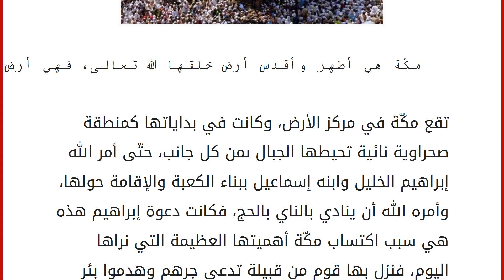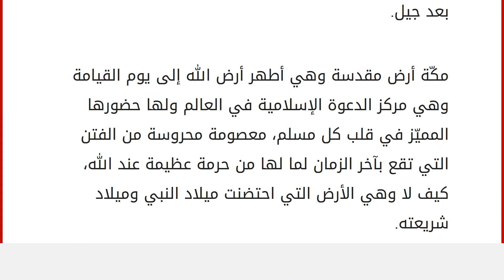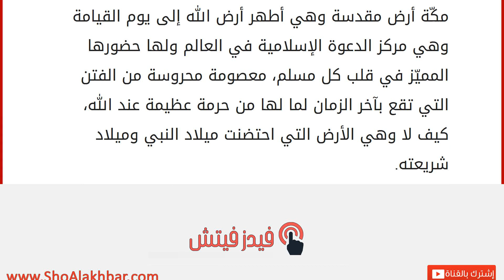تعبير عن مكة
إقراألمقال كاملا :
مكّة هي أطهر وأقدس أرض خلقها الله تعالى، فهي أرض الأنبياء وفيها بيت الله الحرام الذي أمرنا ديننا الحنيف بشدّ الرحال إليه كما في الحديث: "لا تُشَدُّ الرِّحَالُ إِلا إِلَى ثَلاثَةِ مَسَاجِدَ: الْمَسْجِدِ الْحَرَامِ، وَمَسْجِدِي هَذَا، وَالْمَسْجِدِ الأَقْصَى"، يؤمه الناس من أقطار الأرض جميعها لآداء شعائر الحج والعمرة، فيعودون منها مبرؤون من كل ذنب، تغسل ذنوبهم وتلبسهم ثوباً أبيضاً خالياً من كل دنس، ومكّة هي القبلة الثانية بعد القدس، وسمّيت بأسماء كثيرة منها: طيبة، ومكّة، وراما، وأم القرى كما ورد في القرآن الكريم. تقع مكّة في مركز الأرض، وكانت في بداياتها كمنطقة صحراوية نائية تحيطها الجبال ىمن كل جانب، حتّى أمر الله إبراهيم الخليل وابنه إسماعيل ببناء الكعبة والإقامة حولها، وأمره الله أن ينادي بالناي بالحج، فكانت دعوة إبراهيم هذه هي سبب اكتساب مكّة أهميتها العظيمة التي نراها اليوم، فنزل بها قو